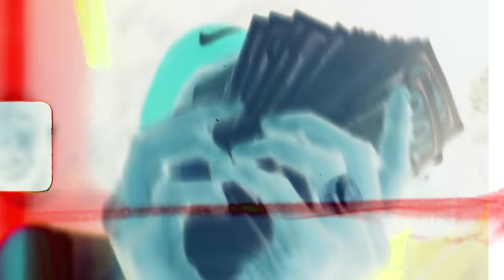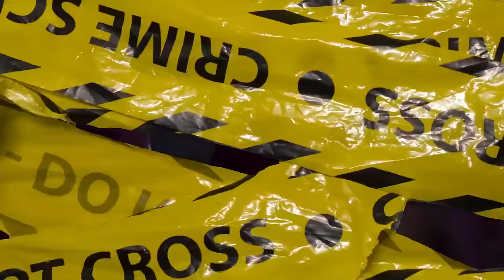S.O.B Kamm - Wesley Snipes (Official Video)